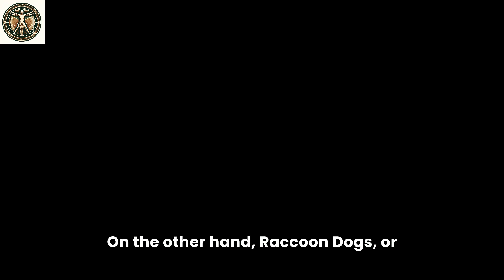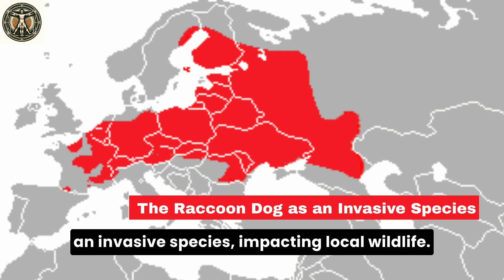Raccoon vs Raccoon Dog: Which One is REAL? | Exploring Similarities and Differences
Kansas State University. "Raccoons." K-State Research and Extension, Kansas State University,

🌟 Welcome to DaVinci Academy! 🌟
00:57 Physical Appearance
01:23 Habitat and Range
01:47 Diet and Foraging Behavior
02:13 Social Behavior and Reproduction
02:42 Adaptation and Survival Skills
03:05 Conservation Status and Human Impact
03:30 Intelligence and Problem-Solving Abilities
04:18 Fun Facts

🌟 Citation 🌟
University of Maryland Extension. "Raccoons." University of Maryland Extension, 3 Mar. 2023, extension.umd.edu/resource/raccoons.

Home and Garden Education Center. "Raccoons." Home and Garden Education Center, University of Connecticut, homegarden.cahnr.uconn.edu/raccoons.